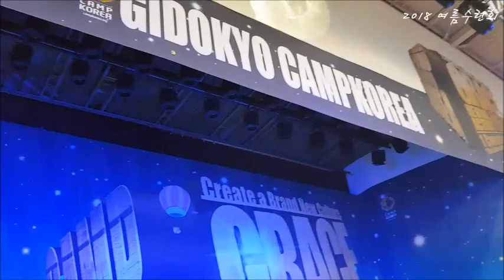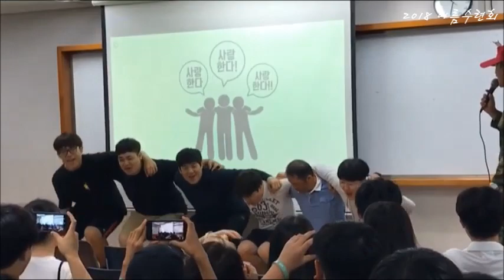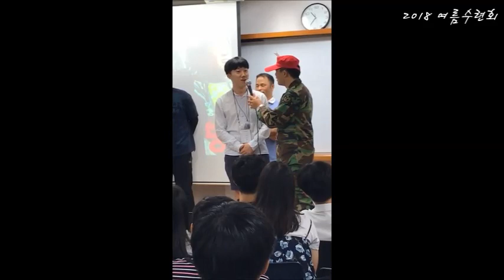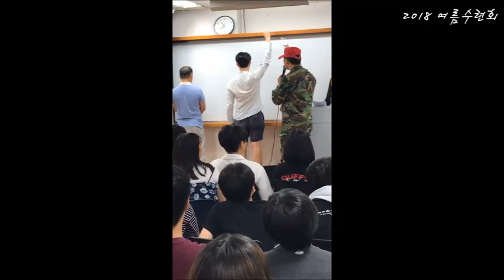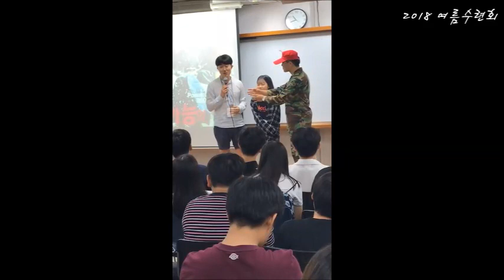캠프코리아영상Full영상-샘물교회